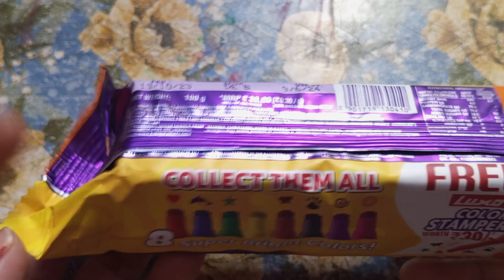HIDE AND SEEK Orange 🍊 Cream sandwich Biscuit & Free Luxor colour Stamper